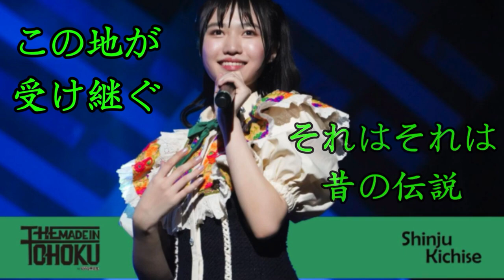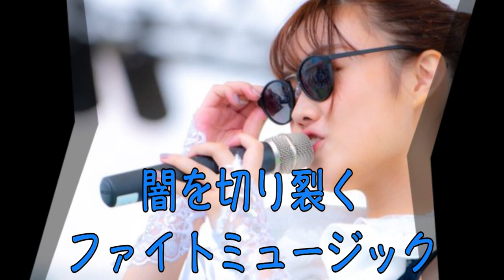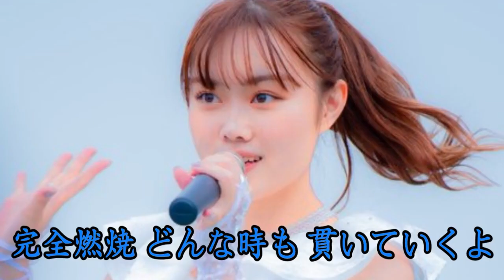【東北産】 いぎなり東北産 『天下一品』 リリック 歌割り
※乙MUSICLAB.チャンネルの動画の再アップです。

いぎなり東北産『シャチョサン』のリリック&歌割り動画です。